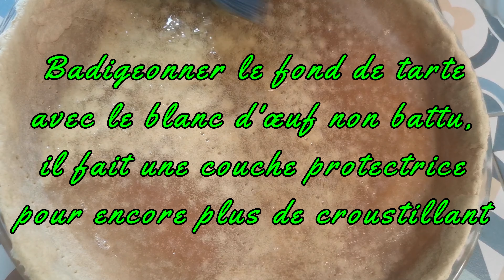Ma tarte aux 2 légumes au reblochon de Savoie. My 2 vegetable pie with Savoy reblochon.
Ma tarte aux 2 légumes au reblochon de Savoie.

Ingrédients:
                            - 1 pâte brisée faite maison
                            - 260 gr de chou rouge
                            - 150 gr de tagliatelles de carottes
                            - sel, poivre
                            - 1 échalotte
                            - 3 œufs
                            - 1 blanc d'œuf
                            - 300 gr de crème fraiche épaisse
                            - 1/2 reblochon de Savoie
                            - 3 c à s d'huile d'olive à l'ail

Cuisson à blanc 180° / 10 min
Cuisson avec le blanc d'œuf 180° / 2 min
Cuisson 180° / 40 mn

Bon appétit !
Si vous avez aimé la vidéo, écrivez dans les commentaires.
Pensez à activer la cloche YouTube 🔔 pour recevoir une notification lors de la mise en ligne des nouvelles vidéos 🔔  Merci et bon appétit !
Merci pour l'attention que vous pouvez porter à mes vidéos.🥰

My 2 vegetable pie with Savoy reblochon.

Ingredients:
                            - 1 homemade shortcrust pastry
                            - 260 gr of red cabbage
                            - 150 gr of carrot tagliatelle
                            - salt, pepper
                            - 1 shallot
                            - 3 eggs
                            - 1 egg white
                            - 300 gr of thick cream
                            - 1/2 reblochon de Savoie
                            - 3 tbsp garlic olive oil
                            - Provence herbs

Blind cooking 180° / 10 min
Cooking with egg white 180° / 2 min
Cooking 180° / 40 mins

If you liked the video, write in the comments.
Don't forget to activate the YouTube bell 🔔 to receive a notification when new videos are uploaded 🔔 Thank you and enjoy!
Thank you for the attention you can pay to my videos. 🥰